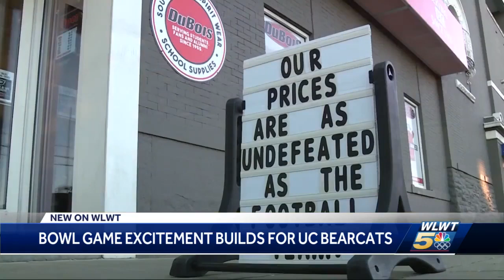Nippert Stadium drone show highlights fan excitement, support for UC Bearcats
Cincinnati is energized around the UC Bearcats as they count the days to the Cotton Bowl in Texas.